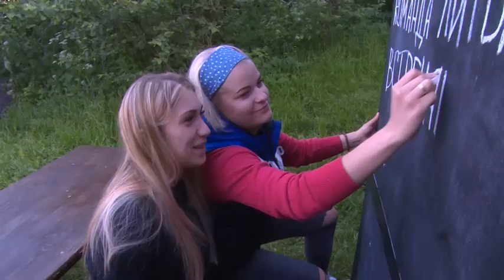Н.Суровцева пожелала активного отдыха участникам туристского слёта молодежи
Ну а на протяжении трех дней на берегу реки Воря в палатках и у костров, на спортивных площадках и даже в байдарках проводили время и состязались между собой представители молодого поколения из всех городских и сельских поселений. Традиционный турслет молодежи прошел возле деревни Савинки.